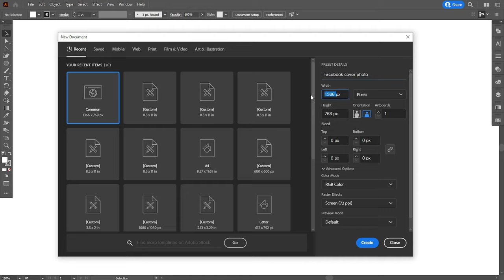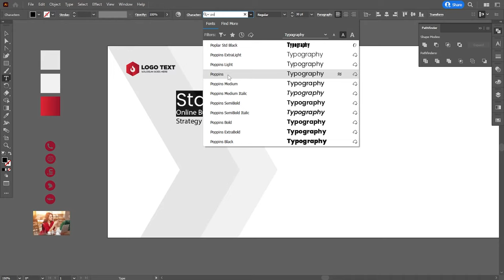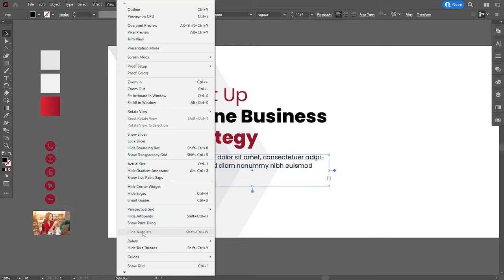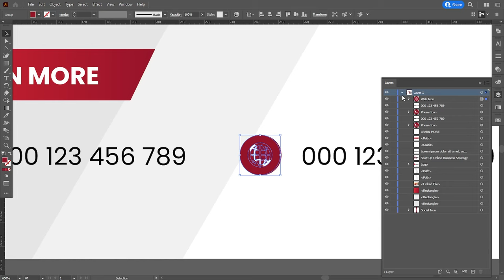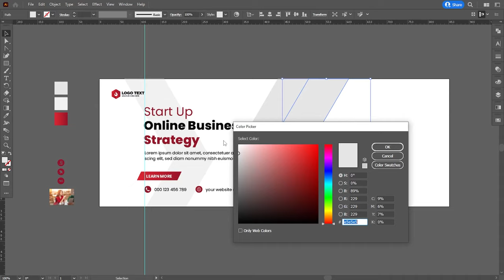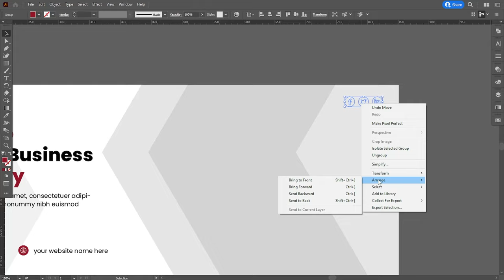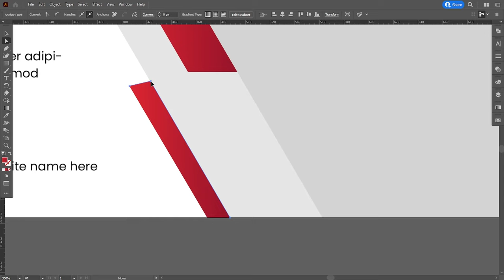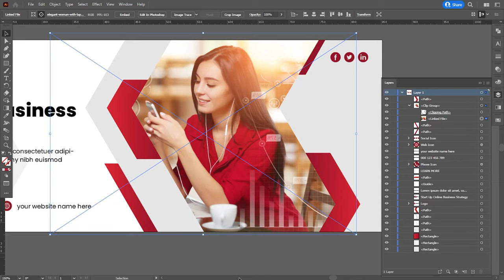Facebook Cover Photo Design in Adobe Illustrator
Guys, In this tutorial I have designed a Facebook cover photo in Adobe Illustrator. Like this tutorial?

I hope today’s tutorial about Facebook cover photo design in Illustrator will really help you out.

Colors used:
e5e5e5
f1f1f1
dc2531
95132a

►Credit: The original creator of this Facebook cover design is zahidhossainalif. I have tried how it can be made. Check the original cover banner design by this